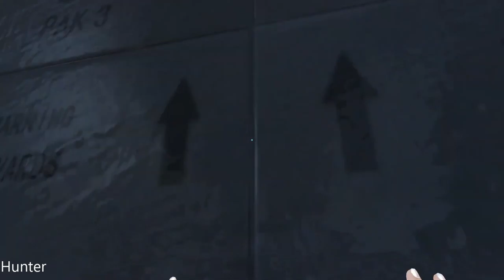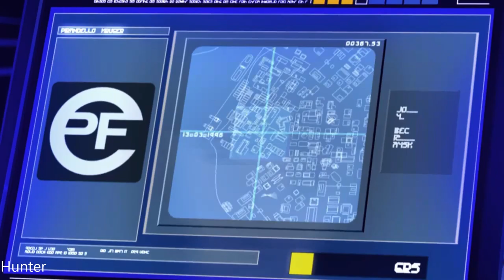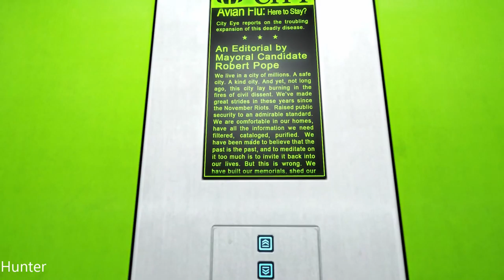Mirror's Edge Walkthrough - Part 1 GAMEPLAY LETS PLAY (1080p60FPS)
Mirror's Edge is an action-adventure platform game developed by DICE and published by Electronic Arts. It was released for Xbox 360 and PlayStation 3 in 2008, and for Microsoft Windows in 2009. Set in a near-future city, the game follows the story of Faith Connors, an underground parkour courier who transmits messages while evading government surveillance. To progress through the game, the player must control Faith from a first-person perspective and complete a series of levels that involve performing a sequence of acrobatic manoeuvres, including jumping between rooftops, running across walls, and sliding down zip lines.

PC SPECS:
- cpu: INTEL i9 9900K 4.86ghz
- mainboard: ASUS ROG STRIX Z390-F GAMING
- vga: ASUS RTX 2080 Ti Strix OC 11GB
- ram: KINGSTON PREDATOR DDR4 32GB 3466 MHZ CL15
- ssd: SAMSUNG 970 Evo 1TB M.2 SATA 3400/1500
-hdd : WDD RED 6tb x3
- psu: EVGA 1300WATT
- cpu cooler: CORSAIR H100I V2 HYDRO SERIES
-case: Phanteks Enthoo Evolv atx + RGB LED